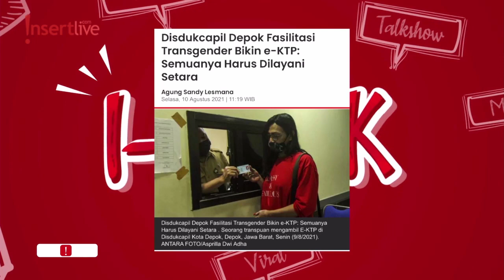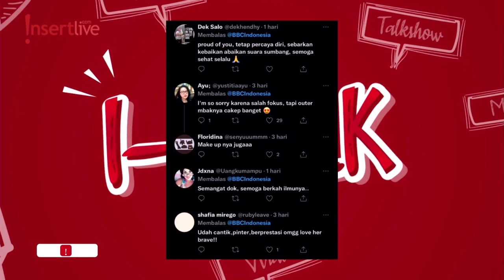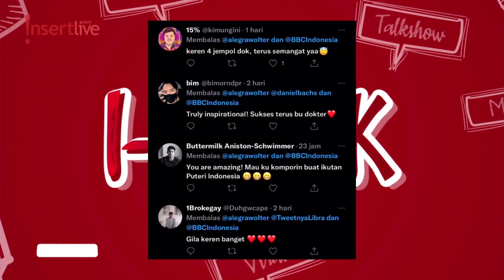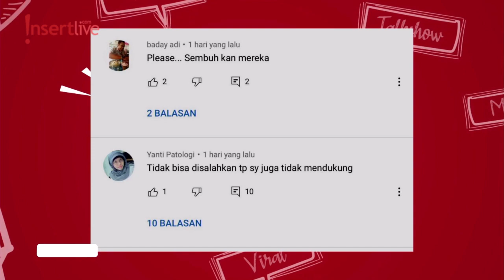Jadi Transpuan, Dokter Alegra Wolter Mengaku Di-bully hingga Depresi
Sempat alami tekanan sosial dan depresi karena gender dysphoria, membuat dr. Alegra Wolter harus berjuang melawan rasa trauma hingga akhirnya berhasil menjadi seorang dokter transpuan pertama di Indonesia yang berani terbuka atas identitas diri. Di I-talk dr. Alegra Wolter menjawab stigma buruk dan memberikan mental health campaigns untuk masyarakat di Indonesia.